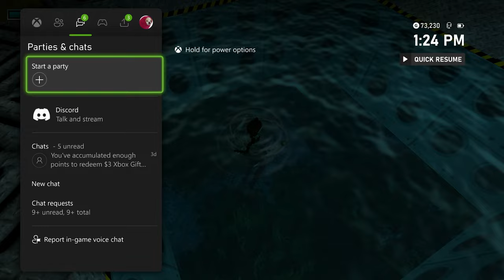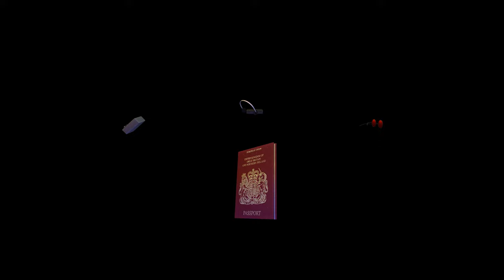Tomb Raider 3 Remastered Sleeping With the Fishes Part 1